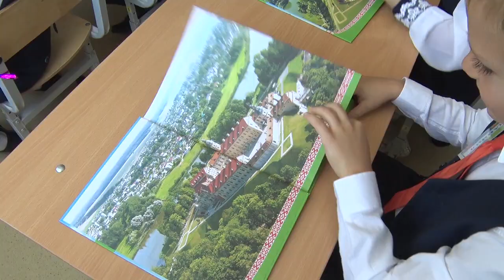Праздник с особой атмосферой!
День Знаний открывает новый учебный год и объединяет родителей, ребят и учителей. Душевно, но широко. Именно так встретили начало занятий в Гимназии № 3. За парты, в самом старинном учебном заведении города, сегодня сели 100 юных бобруйчан.